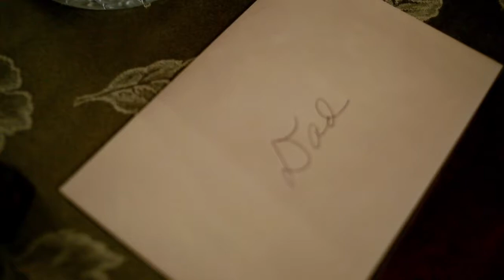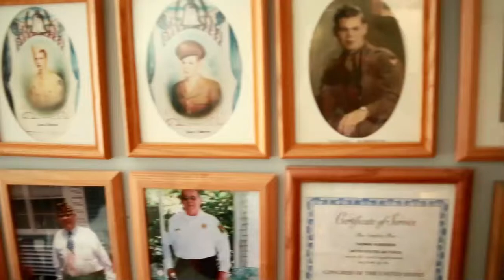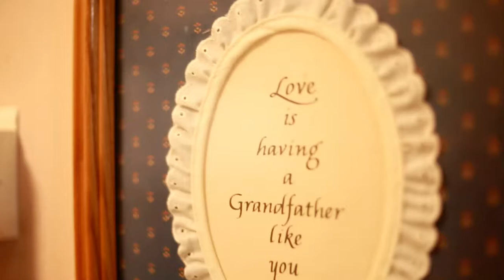Roberson 90th Birthday Celebration